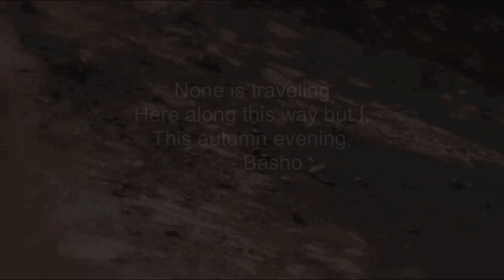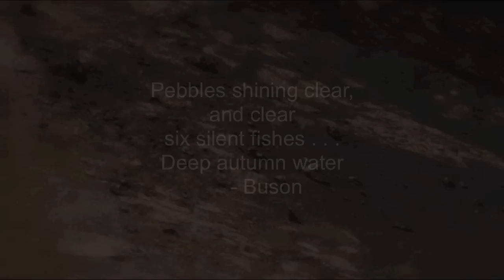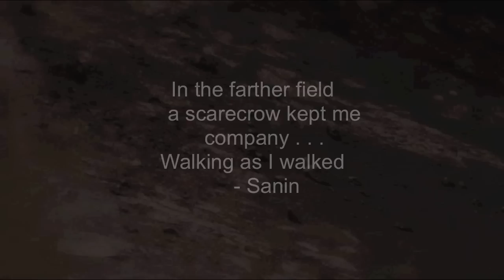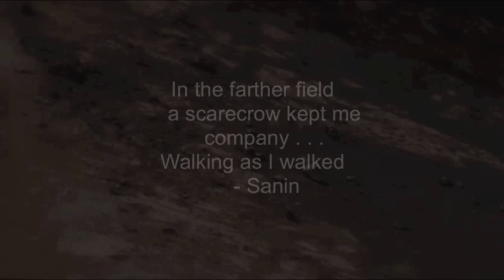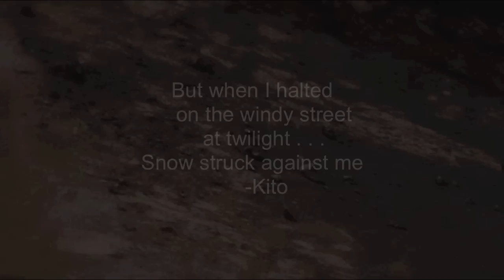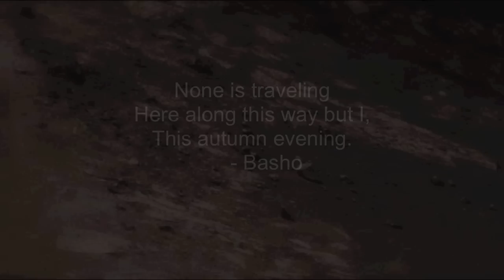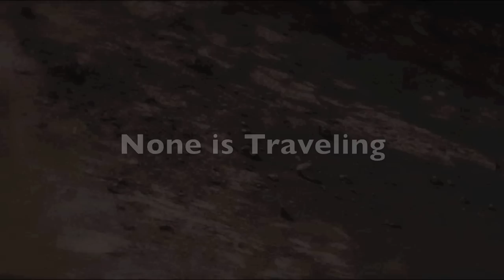None is Traveling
Electroacoustic Composition for Fixed Media (stereo)
2011

*Note: The dynamic range in this video version has been compressed (resulting in some added noise). A higher quality audio-only version can be found

Program Notes:

"None is Traveling" is an electroacoustic work inspired by four haiku, each by a different Japanese poet. Each of the haiku reflects on travel and/or place, and in this piece, the listener is invited to wander through a series of real, unreal and musical spaces.

Translations of the original Haiku by Tormod Kinnes:

Here along this way but I,
This autumn evening.
 - Basho

Pebbles shining clear,
and clear
six silent fishes . . .
Deep autumn water
 - Buson

In the farther field
    a scarecrow kept me
    company . . .
Walking as I walked
    - Sanin

But when I halted
    on the windy street
    at twilight . . .
Snow struck against me
    -Kito